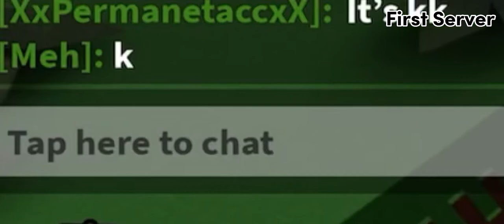How to make a RC Car Bomb | Roblox Build A Boat for Treasure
I made a remote-controlled bomb in build a boat and this is how you can too.